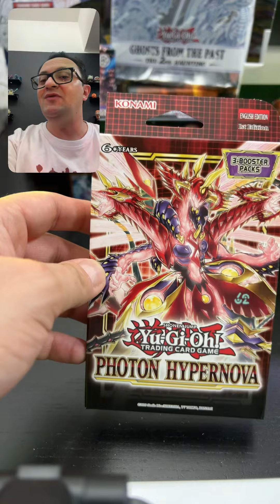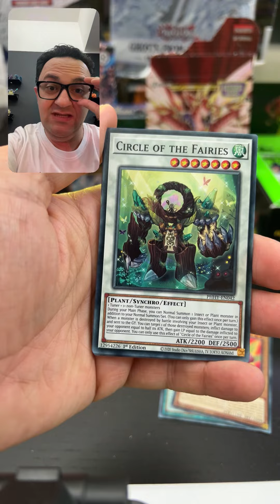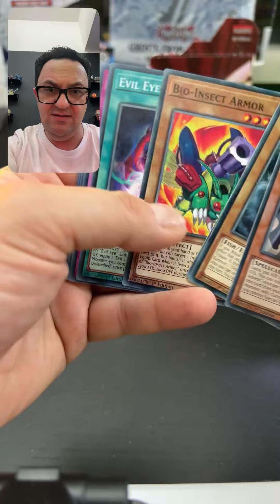فتح بوكس يوجي يو فوتون هايبرنوفا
Yugioh Photon Hypernova Unboxing